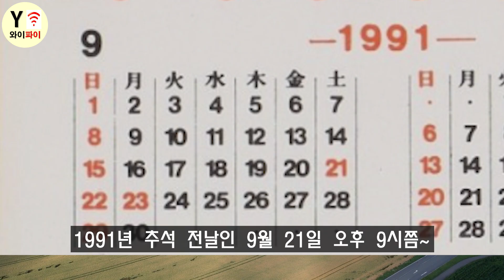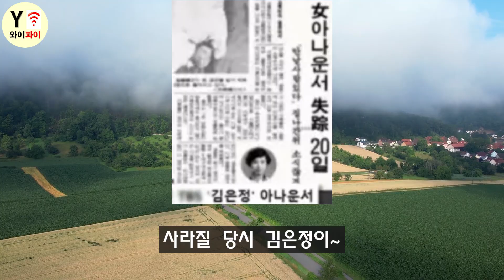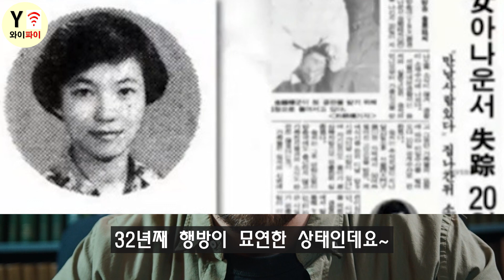전국민을 경악하게 만든 32년전 실종된 아나운서 근황 드디어 목격담 등장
32년전 사라져 현재까지 실종 상태인 김은정 아나운서 충격 근황!